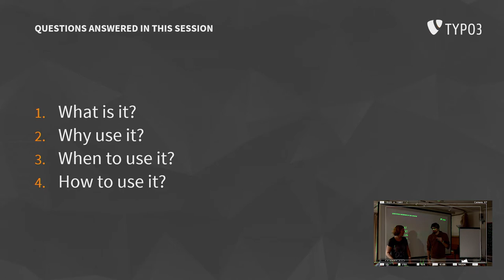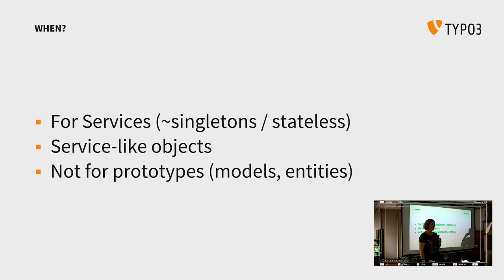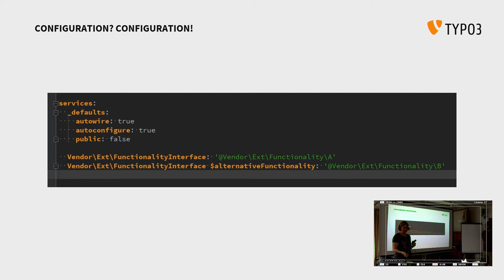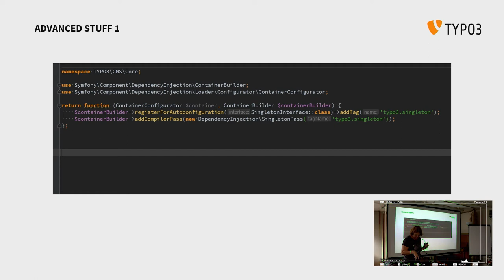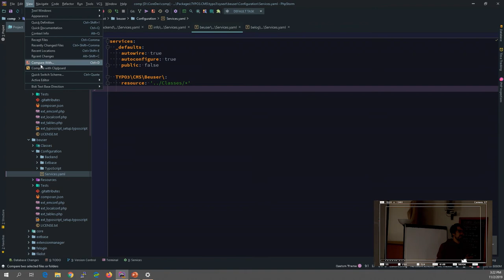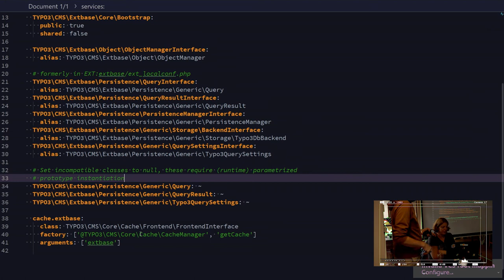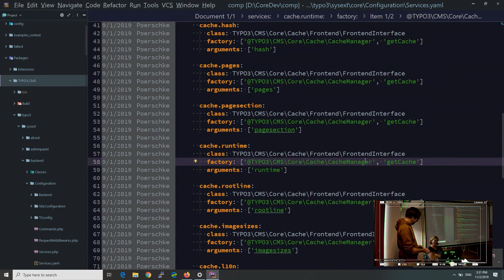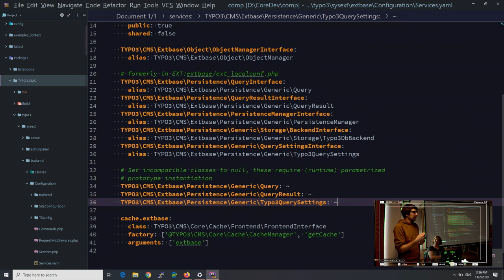T3CRR 2019 - Dependency Injection - Susi Moog & Alex Schnitzler